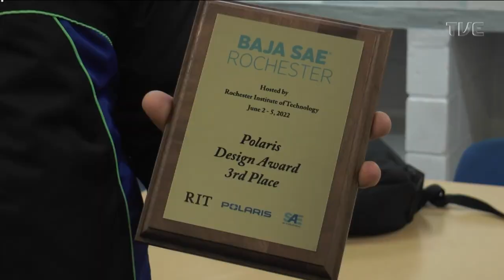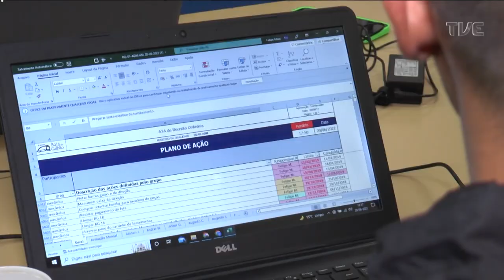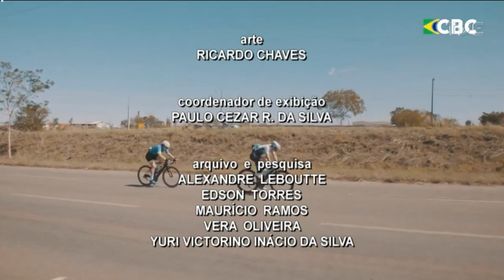TVE Esportes - 02/07/2022